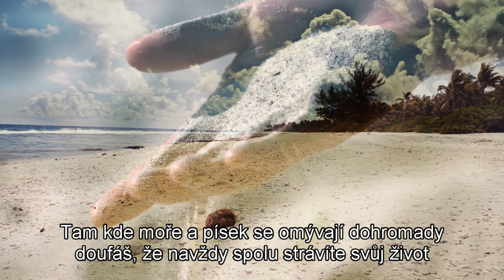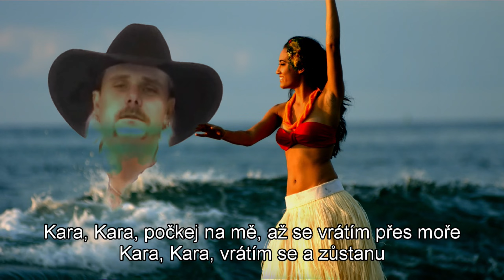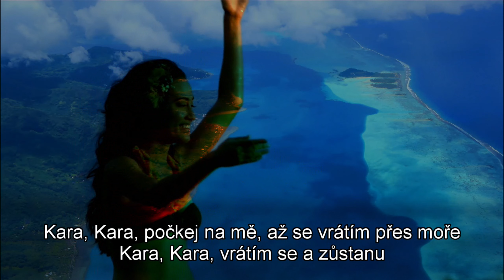Kara, Kara Kimbiay - New World - (Music video and Czech subtitles Bob Martinec)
Kara, Kara Kimbiay - Bob Martinec
Lidé umírají, ale hudba je navždy.
To all my friends. People die but music is forever. The song used in this video was recorded by
New World. Music video and Czech subtitles Bob Martinec.